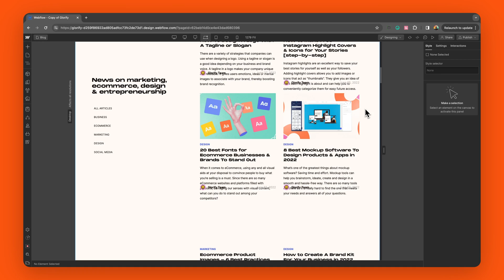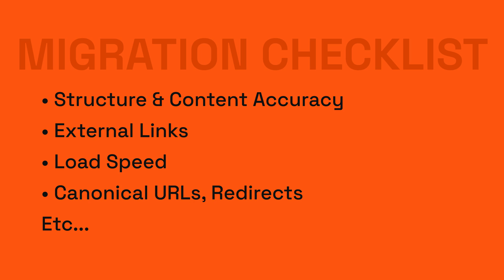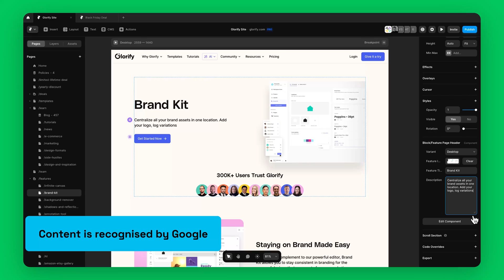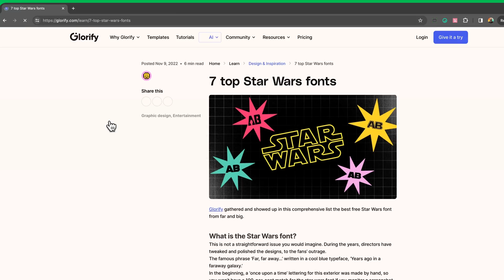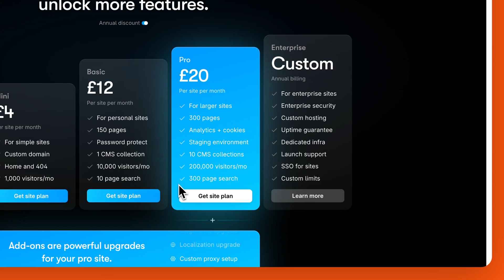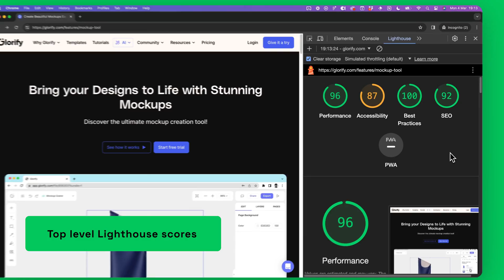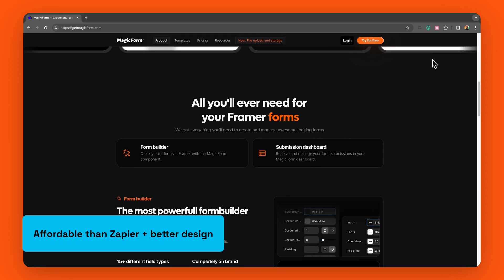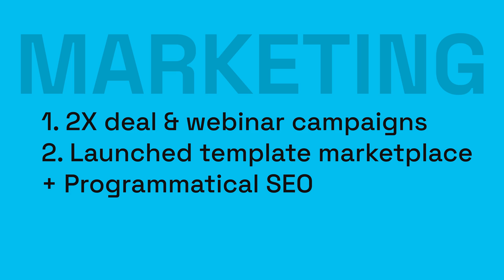Webflow to Framer - My 1 Year SEO Review (2024)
Webflow VS Framer: Last year we moved our entire SaaS company’s - 50K monthly visitors) from Webflow to Framer–so we thought let’s give the world our 1 year review to help startups that are struggling to decide on a direction.

This video dives into our risk assessment before moving, followed by the ups and downs we faced during the migration as well as the long term benefits we have achieved overall.

I've broken down key impacts into: Operations, SEO and marketing campaigns. Enjoy!

00:00 Introduction
00:48 Risk of switching web builders
01:20 Why we moved to Framer
01:43 Our concerns moving to Framer
02:06 Framer’s answers to our concerns
04:03 Big companies moving to Framer
04:17 Deciding to move to Framer
04:45 Impact on Operations
05:32 Impact on SEO
06:52 Impact on Marketing Campaigns
08:39 Summary & final thoughts

Other tools
- What I used to record my screen for this video

Startups I am currently building:

- A VC-backed SaaS design tool startup
(previously Together.Design) - A productized UI/UX service platform
- a personal productivity tool that keeps you in flow state